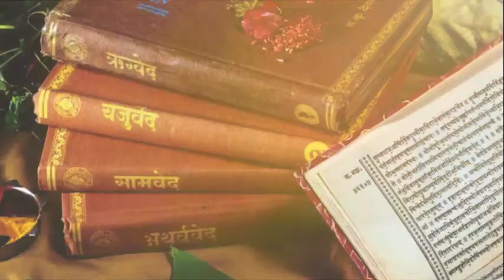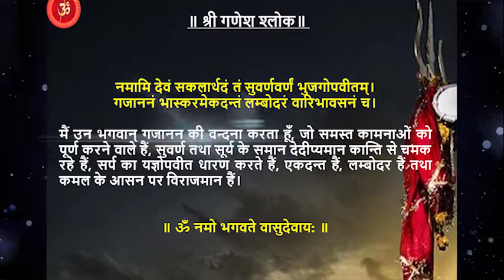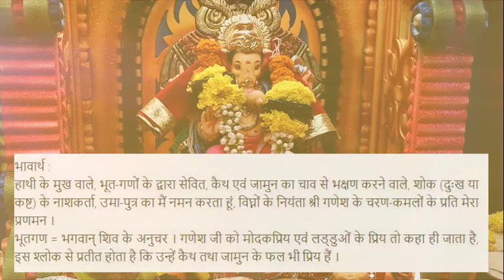गणेश जी का ऐसा है विराट स्वरूप, शायद ही आप जानते होंगे | ganesh ji ki kahani | गणेश जी की कहानी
भक्तजनों आज मैं आपको सभी देवी-देवताओं में प्रथम पुजनीय विघ्नहर्ता श्री गणेश जी के विराट स्वरूप के बारे में अद्भुत प्रसंग सुनाऊंगा, इस प्रसंग में आप लंबोदर श्रीगणेश की महिमा और अनेक स्वरूप के बारे में भी जानेंगे। भक्तजनों, साथ ही आप जानेंगे की आखिर गणेश जी है कौन, उनके क्या कार्य है..और उनके स्वरूप की उत्पत्ति क्यों और हुई कैसे.. तो भक्तजनों आईए जानते हैं गौरी नंदन के विराट स्वरूप के बारे में रोमांचित करने वाली कथा...।प्रिय भक्जनों, भगवान श्रीगणेश 33 कोटि देवताओं में से एक अति प्राचीन देवता माने जाते हैं, ऋग्वेद और यजुर्वेद में श्रीगणेश जी को गणपति शब्द से संबोधित किया गया है। अनेक धर्म ग्रंथों, पुराणों में भगवान गणेश जी का अद्भुत वर्णन मिलता है... हिन्दू धर्म में आदि देव भगवान शिवजी के परिवार में भी गणेश जी का अति महत्त्वपूर्ण स्थान है। भारतीय धर्म संस्कृति में प्रत्येक शुभ कार्य को आरंभ करने से पहले श्रीगणेश जी की पूजा की जाती है। भगवान गणेश जी गजानन, लम्बोदर, एकदन्त, विनायक आदि  नामों ले पूजे व जाने जाते हैं। इनके पिता- शिव जी, माता- पार्वती जी है, जिनका जन्म भाद्रपद मास के शुक्ल चतुर्थी को मध्याह्न के समय जन्म हुआ था। इनका धर्म-संप्रदाय- हिन्दू धर्म बताया गया है जिनका विवाह- ऋद्धि सिद्धि नामक दो देवियों से हुआ है। शास्त्रों में गणेश का बीज मंत्र- “ॐ गं गणपतये नमः” बताया है। श्री गणेश जी का वाहन- सिंह, मयूर और मूषक बताया गया है, और इन्हें मोदक, बेसन के लड्डू आदि भोग सबसे अधिक प्रिय है। पूरे साल गणेश जी के पर्व, त्यौहार के रूप में- श्रीगणेश चतुर्थी, अनंत चतुर्दशी, मासिक चतुर्थी, आदि गणेशोत्सव मनाएं जाते हैं। भक्तजनों, शास्त्रों में भगवान गणेश जी के प्राकृतिक स्वरूप- एकदन्त और चतुर्बाहु हैं, अपने चारों हाथों में वे क्रमश: पाश, अंकुश, मोदकपात्र तथा वरमुद्रा धारण करते हैं। वे रक्तवर्ण, लम्बोदर, शूर्पकर्ण तथा पीतवस्त्रधारी हैं जो रक्त चन्दन धारण करते हैं तथा उन्हें रक्तवर्ण के पुष्प विशेष प्रिय होते हैं। धार्मिक मतानुसार, हिन्दू धर्म में श्री गणेश जी का सर्वोपरि स्थान हैं..और सभी देवी-देवताओं में इनकी पूजा-अर्चना सर्वप्रथम की जाती है।पुराणों की एक कथा के अनुसार, एक बार शनि देव की दृष्टि पड़ने से शिशु रूप श्री गणेश का सिर जल कर भस्म हो गया। दुःखी माता पार्वती के दुख को दूर करने के लिए प्रजापिता ब्रह्मा जी के कहने पर देवताओं ने धरती पर सूर्योदय के समय हाथी के बच्चा सबसे पहले मिला उसी का सिर काटकर गणेश के सिर पर लगा दिया। इस प्रकार गणेश ‘गजानन’ बन गए। इसके अलावा दूसरी कथा यह है कि- एक बार माता पार्वती गणेश को अपने भवन के मुख्य द्वार पर रक्षा के लिए बैठाकर स्नान करने लगीं। इतने में भगवान शिव आए और पार्वती के भवन में प्रवेश करने लगे। गणेश ने जब उन्हें रोका तो शिव जी क्रोधित होकर अपनी त्रिशुल से बालक गणेश का सिर धड़ से काट दिया। इसके अलावा शास्त्रों में तीसरी कथा यह मिलती है कि- भगवान शिव-पार्वती अपने शयन कक्ष में थे और गणेश द्वार पर बैठे थे। इतने में ऋषि परशुराम जी आए और उसी क्षण शिवजी से मिलने का आग्रह करने लगे। जब गणेश जी ने रोका तो परशुराम जी ने अपने फरसे से उनका एक दांत तोड़ दिया, तभी से वे एकदंत कहलाए।विघ्नहर्ता श्री गणेश जी का दिव्य विराट स्वरूप- भक्जनों, आदि काल में एक भयंकर यक्ष राक्षस निर्दोष लोगों को परेशान करता था और लोगों के कार्यों को निर्विघ्न रूप से संपन्न नहीं होने देता था, उसके हर शुभ कार्यों में विघ्न डाला करता था। यक्ष राक्षस के डर से लोग यक्ष राक्षश की पूजा करने लगे। ऐसा होते देख सभी देवता गौरी नंदन भगवान श्री गणेश की शरण में जाकर उनसे सहायता मांगी..इसके बाद प्रसन्न होकर कालांतर में श्री गणेश जी विराट रूप विघ्नेशवर धारण करके यक्ष राक्षस का अंत किया, तभी से भगवान गणेश विघ्नेशवर, विघ्न विनायक, विघ्नहर्ता कहलाए और सभी शुभ कार्यों में उनकी प्रथम पूजा होने लगी।भक्तजनों, जीवन के सभी श्रेष्ठ कार्यों में सहायक बनने के साथ सारे विघ्नों का नाश करने के लिए भगवान श्री गणेश जी इन मंत्रों जप करने पर श्री गणेश जी की भरपूर कृपा मिलती है,1- वक्र तुंड महाकाय, सूर्य कोटि समप्रभ:।
निर्विघ्नं कुरु मे देव शुभ कार्येषु सर्वदा॥
भावार्थ- हे हाथी के जैसे विशालकाय जिसका तेज सूर्य की सहस्त्र किरणों के समान है। बिना विघ्न के मेरा कार्य पूर्ण हो और सदा ही मेरे लिए शुभ हो ऐसी कामना करते हैं।
2- नमामि देवं सकलार्थदं तं सुवर्णवर्णं भुजगोपवीतम्ं।
गजाननं भास्करमेकदन्तं लम्बोदरं वारिभावसनं च॥
भावार्थ- मैं उन भगवान् गजानन की वन्दना करता हूं, जो समस्त कामनाओं को पूर्ण करने वाले हैं। सुवर्ण तथा सूर्य के समान देदीप्यमान कान्ति से चमक रहे हैं। सर्पका यज्ञोपवीत धारण करते हैं, एकदन्त हैं, लम्बोदर हैं तथा कमल के आसनपर विराजमान है।
3- एकदन्तं महाकायं लम्बोदरगजाननम्ं।
विध्ननाशकरं देवं हेरम्बं प्रणमाम्यहम्॥
भावार्थ- जो एक दांत से सुशोभित है, विशाल शरीर वाले हैं, लम्बोदर है, गजानन है तथा जो विघ्नों के विनाशकर्ता है, मैं उन दिव्य भगवान् हेरम्बको प्रणाम करता हूं।

Ganesh ji | Ganesh ji ki kahani  | गणेश जी की कहानी | Ganesh ji ki Katha | Ganpati Bappa Morya |